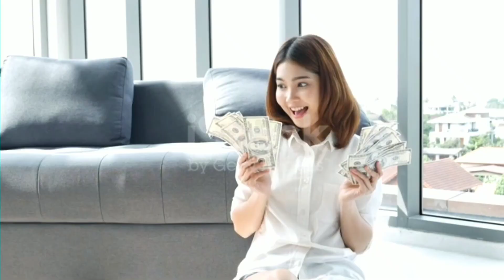How to Create Financial Freedom | बनीये financially independent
In this video we have shared 5- Lessons From The 4 Hours Workweek And It you to Become Financially Free !!

Keep Supporting us So we can Continue to provide you with free Content each week !!😊🤝🏻

POOJA & JATIN 😇🙏🏻